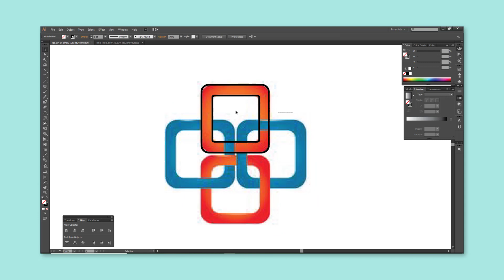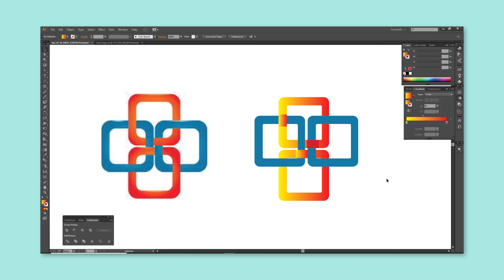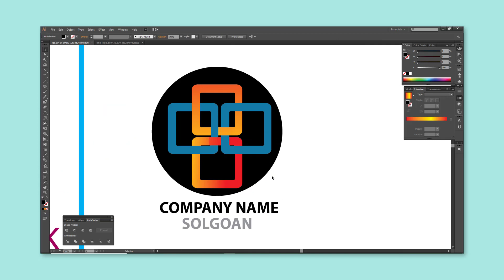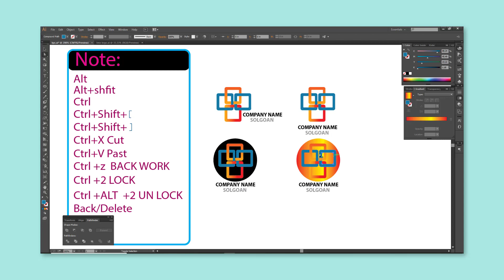How to Create Professional Logo 2021 | Pin Tech